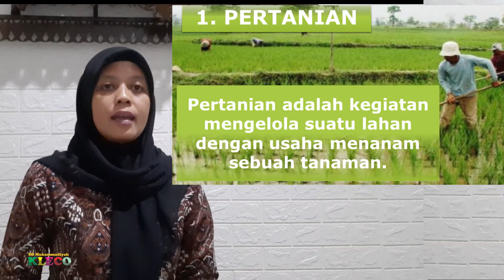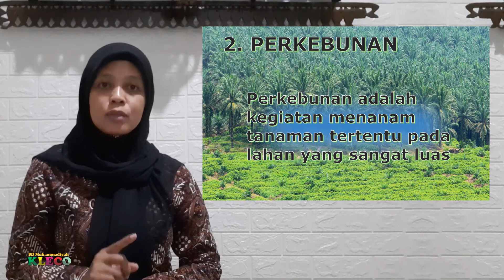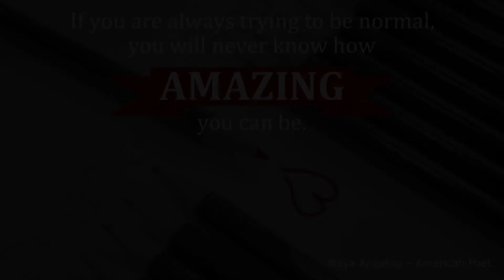Kelas 5 || Tema 2 subtema 1 || Jenis jenis Kegiatan ekonomi masyarakat indonesia